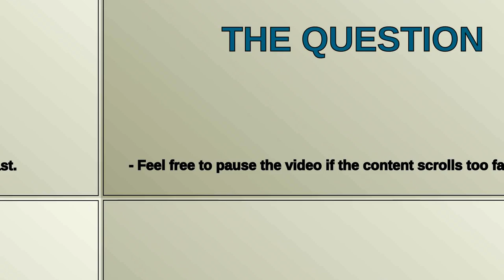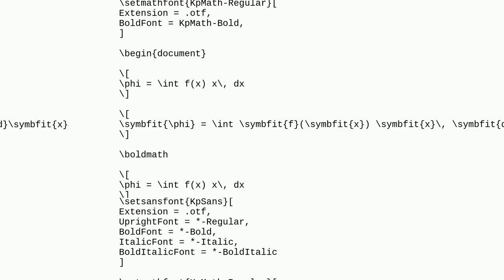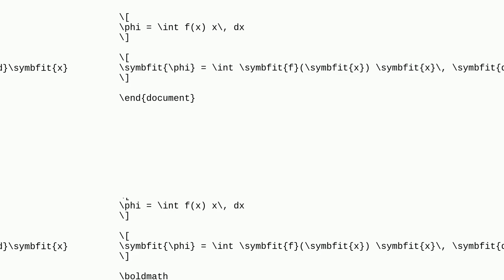Tex: Unicode-Math Bold Math Font Not Correct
Unicode-Math Bold Math Font Not Correct

A special thanks goes out to the community

  unicode-math boldmath fonts bold